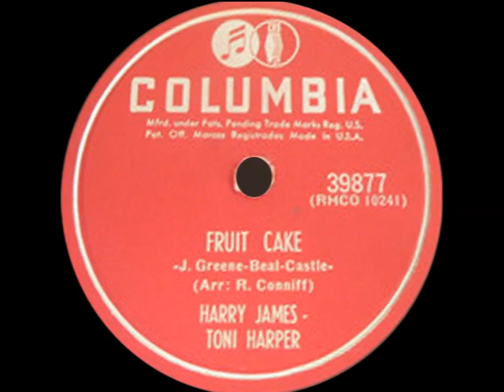Fruit Cake – Harry James and Toni Harper, 1952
Fruit Cake – Toni Harper with Harry James and his Orchestra
Recorded July 28, 1952 in Hollywood, California (Matrix # RHCO 10241)
Released on Columbia 39877, CQ 2796 (EU), and C2064 (Canada).  Reissued on Sepia 1331.

Written by Joe Greene, Eddie Beal and Nick Castle
Arranged by Ray Conniff
Vocals – Toni Harper
Trumpet – Harry James, Nick Buono, Phil Cook, Everett McDonald, Ralph Osborn
Trombone – Lew McCreary, Gene Norton, Dave Wells, Dave Robbins
Alto Saxophone – Mascagni "Musky" Ruffo, Herb Steward
Tenor Saxophone – Corky Corcoran
Tenor Saxophone, Clarinet – Francis “Polly” Polifroni
Baritone Saxophone – Bob Poland
Piano – Bruce McDonald
Guitar – Jack Marshall
Bass – Joe Comfort
Drums – Ralph Collier or Jackie Mills